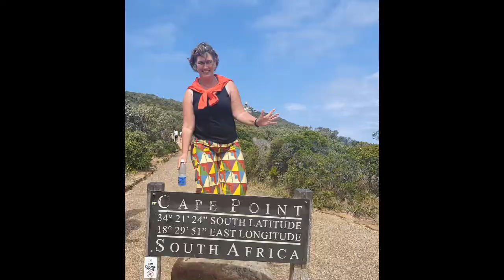Amazing view from schmittenhöhe on mountains and Zell am See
The Schmittenhöhe is a 1956 meter high mountain in the state of Salzburg and also the name of a ski area there. The mountain is located on the eastern edge of the Kitzbüheler Alpen. At the foot of the mountain lies Zell am See, from where a cable car goes to the top.